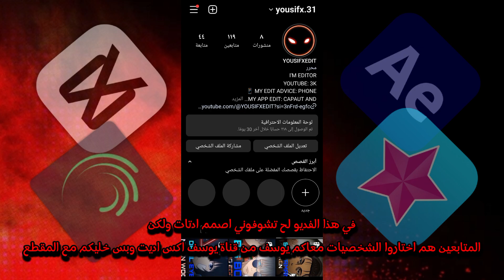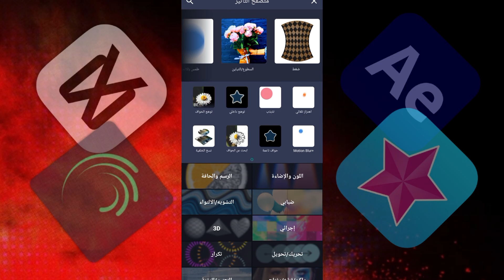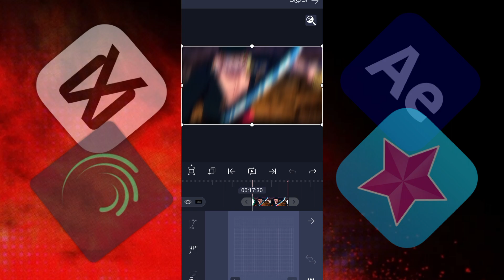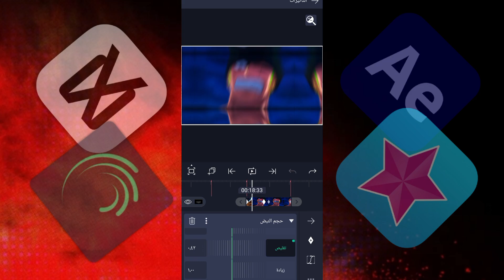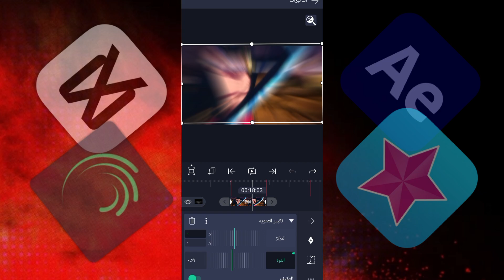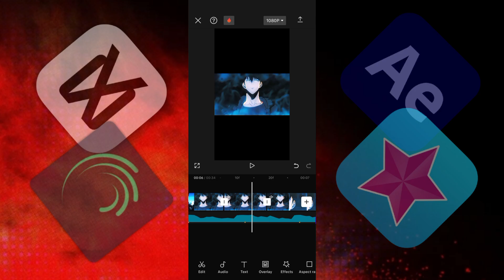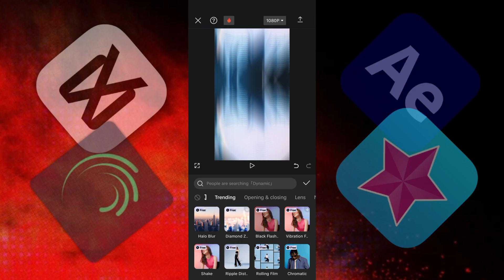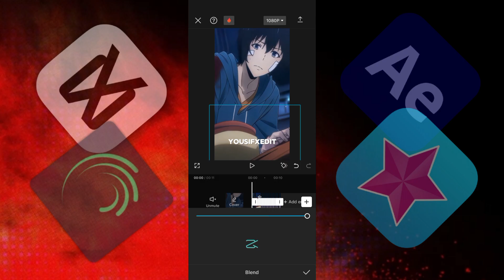متابعيني اختارولي الشخصية الي اسويلها أدت #1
شكرا لدعمكم